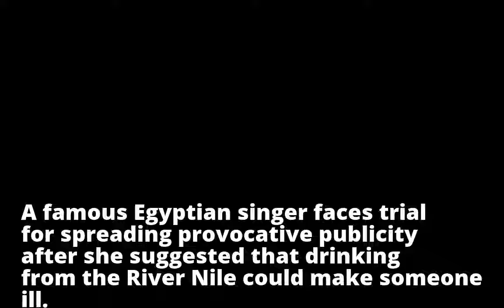Egypt singer faces trial for 'provocative' Nile remarks